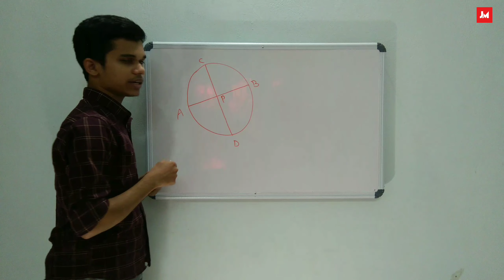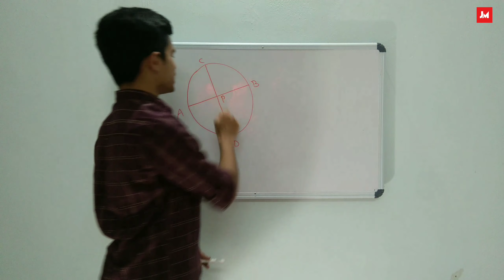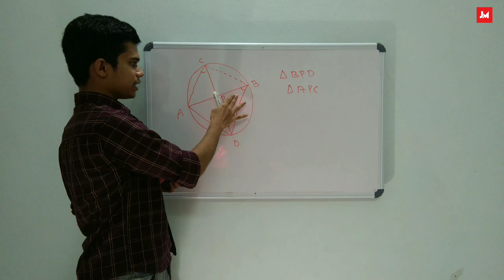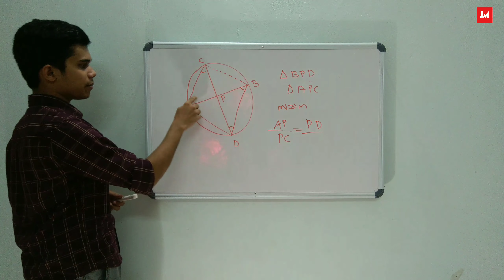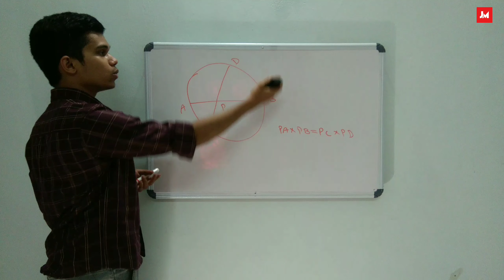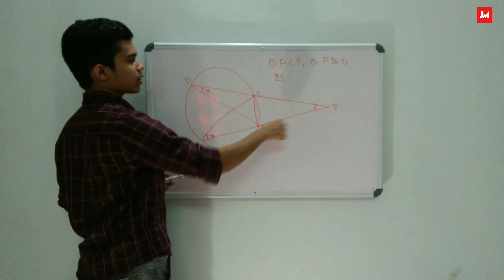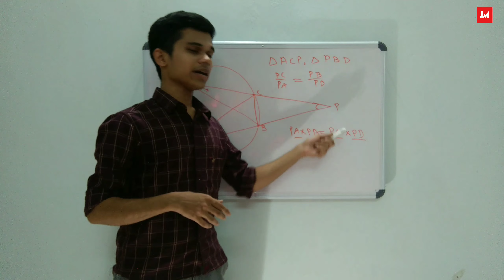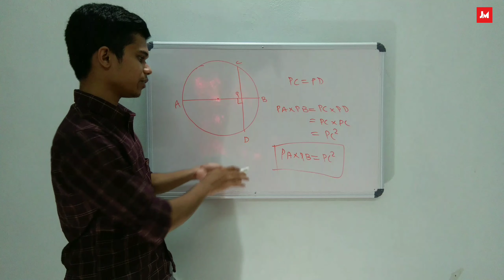SSLC | Class 10 | Maths | Chapter 2 | Vrithangal | Circles | Malayalam | Part 3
SSLC, Mathematics.
Chapter 2, Vrithangal.

Circles
Malayalam

Maths
Chapter 2
വൃത്തങ്ങൾ